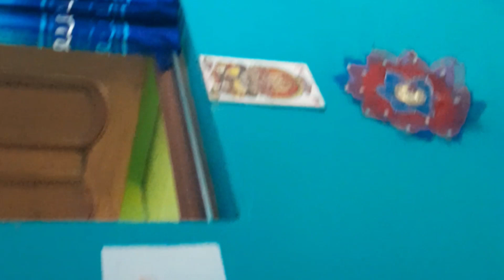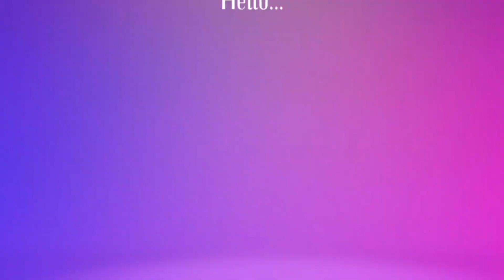ମୁଁ ରାକ୍ଷୀ ପୁର୍ଣିମା କେମିତି ପାଳନ କଲି🤷‍♀️🤷‍♀️🤷‍♀️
rakhi purnima vlogs
rakhi purnima celebration
rakhi purnima video